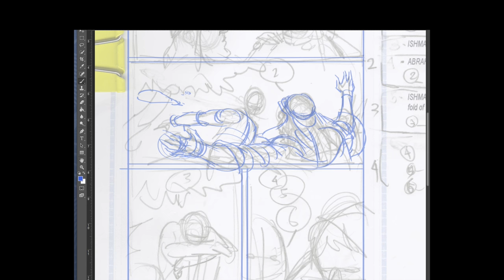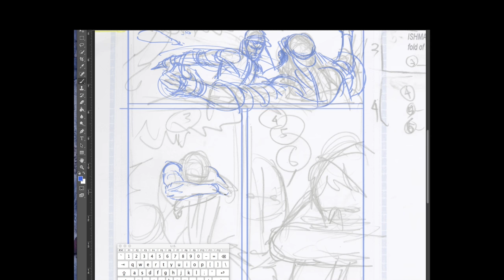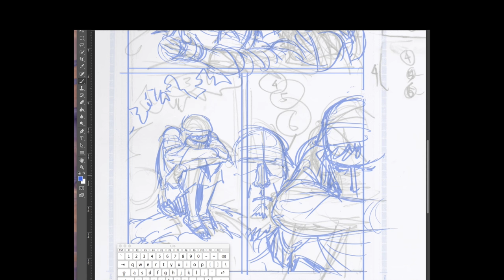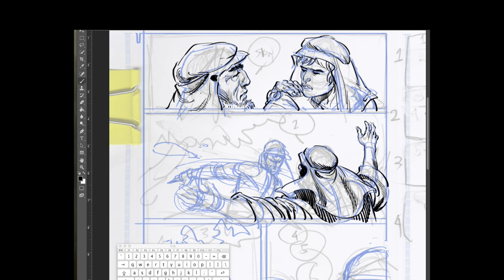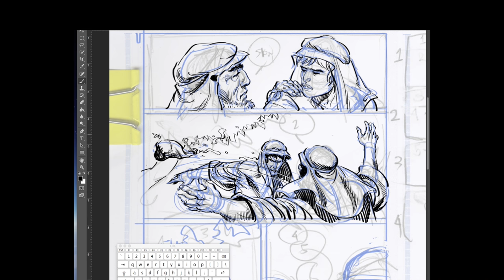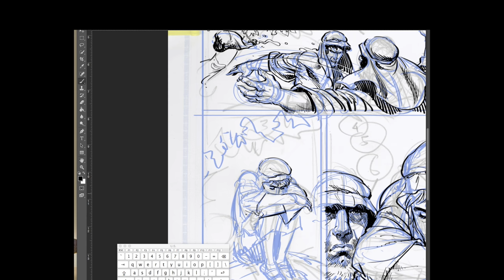Sergio Cariello inks Ishmael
This video is about Pencils n INks